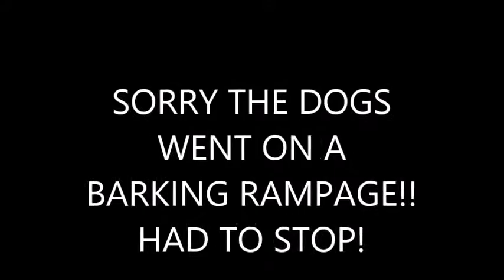THE WHISPER CHALLENGE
We decided to give the Whisper challenge a try lol! Lets just say it's not that easy to read lips! Had fun making this video hope you guys enjoy it and even try it at home with your love ones.
Follow Us On Everything!!!